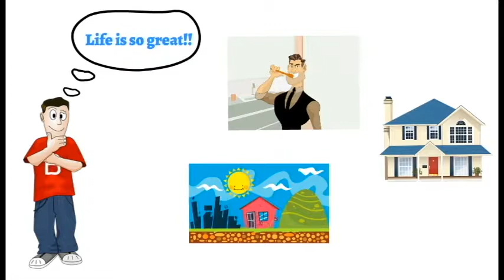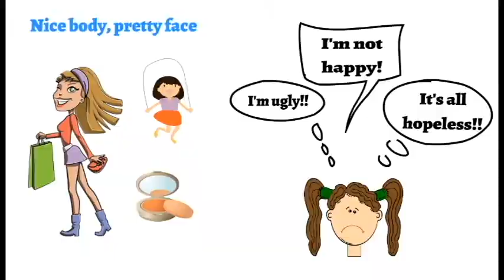The secret of real JOY and HAPPINESS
Who’s really happy? Where does joy come from?